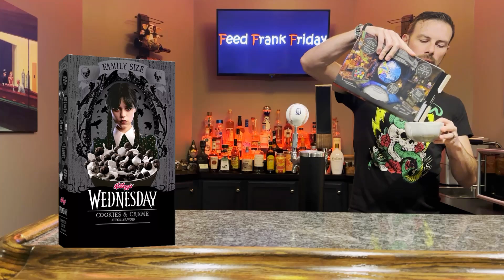Feed Frank Friday - Episode 142 - Kellogg's Wednesday Cookies & Cream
We love cereal on F3!

In tonight's episode, we pull ahead the spooky season in order to sample Kellogg's brand new Wednesday Cookies & Cream cereal.

This limited-edition cereal attempts to capture the essence of the woefully dark Wednesday Addams, with crunchy and sweet chocolate flavored pieces and creepy tombstone marshmallows.

Can this cereal live up to the success of the Netflix series?

Or will we cancel this before we are even done with the first episode?

Tune into the 142nd episode of Feed Frank Friday to find out!